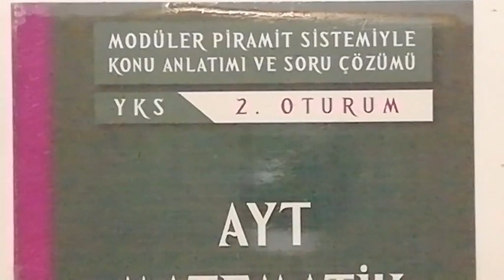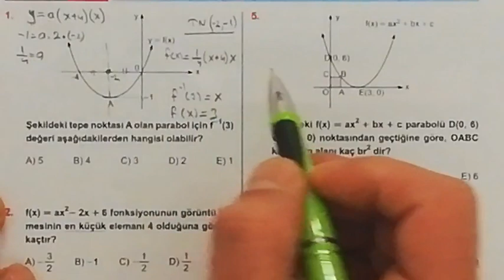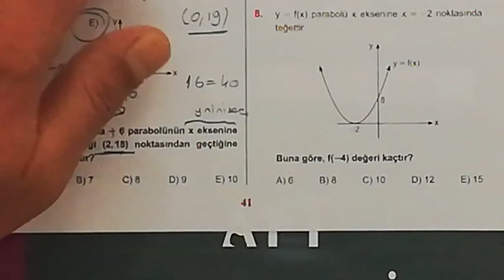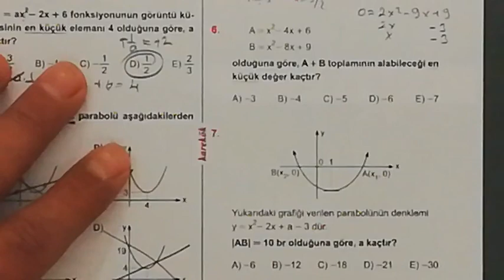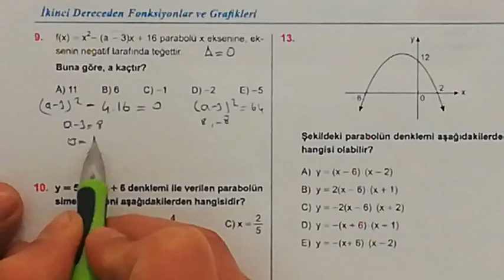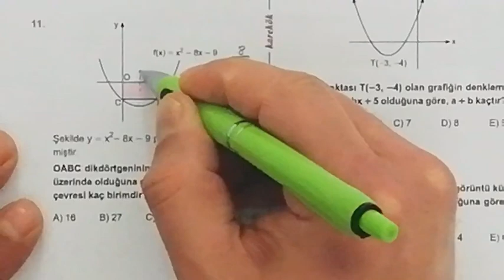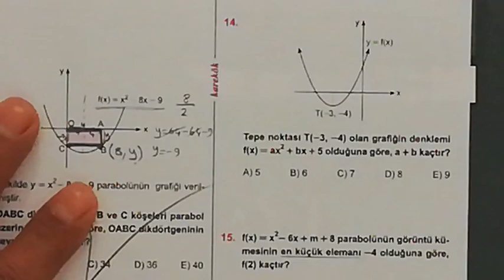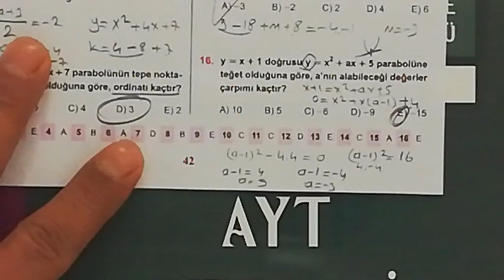1. ÜNİTE (KONU TESTİ 2) İKİNCİ DERECEDEN FONK. VE GRAFİKLERİ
parabolde alan,
parabol 3,
parabol tyt,
parabol alan hesaplama,
parabol alan soru çözümü,
parabol tyt konu anlatımı,
parabol tyt 2019,
parabol tyt soru çözümü
ikinci dereceden fonksiyonlar ve grafikleri,
ikinci dereceden fonksiyonlar parabol,
ikinci dereceden fonksiyonların grafikleri,
ikinci dereceden fonksiyonlar soru çözümü,
ikinci dereceden fonksiyonlar ve grafikleri parabol,
ikinci dereceden fonksiyonlar karekök